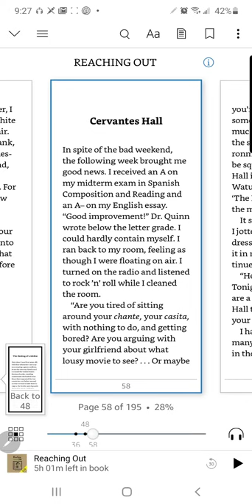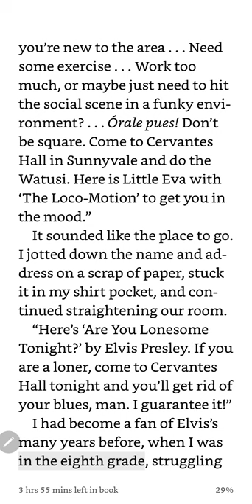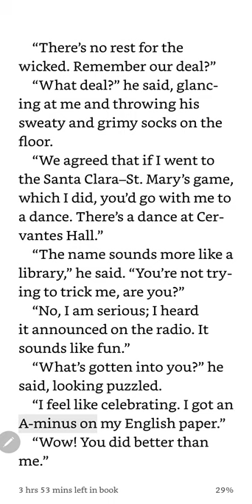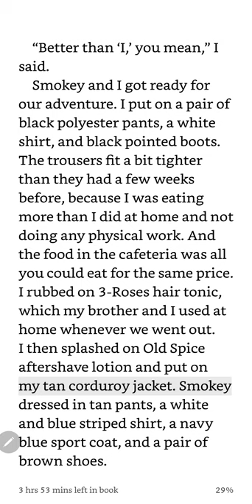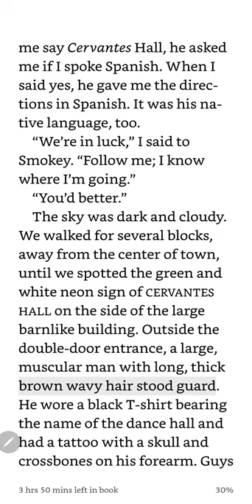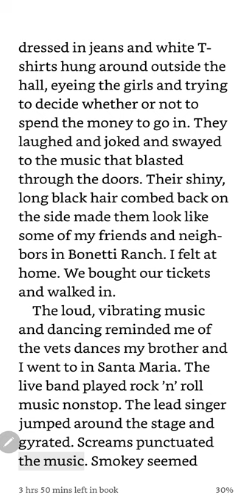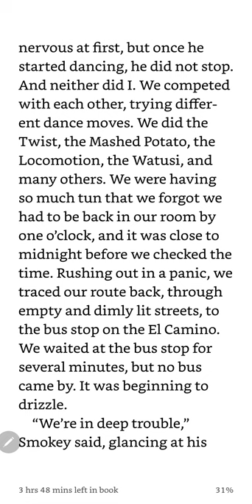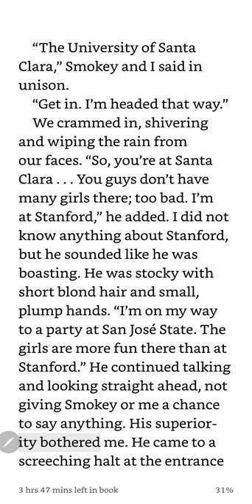Chapter 7 in novel "Reaching Out" by Francisco Jimenez